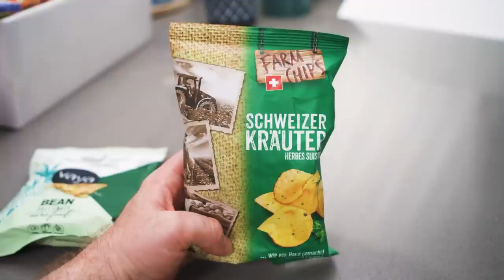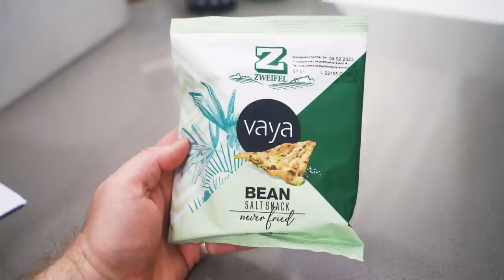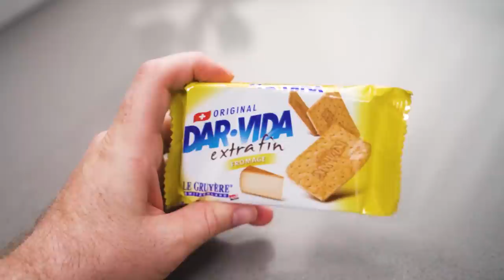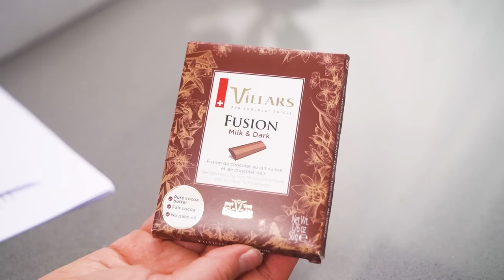British People Try Swiss Candy & Snacks! 😛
0:00 - Intro
3:50 - Sinalco
5:40 - Farm Chips Schweizer Kr’a’uter
7:10 - Vaya Bean Salt Snack
8:39 - Dar-Vida Extra Fin Le Gruyère
10:57 - Berger Vogel Nestli
12:22 - Berger Spitz Bueb
14:00 - Roland Petite Pause
15:22 - Ovomaltine Crunchy Biscuit
17:19 - Ovomaltine chocolate Bar
18:07 - Villars Fushion Milk & Dark
20:24 - Cailler Caramel Sale
23:10 - Caotina Original
25:14 - *TREAT OF THE WEEK*